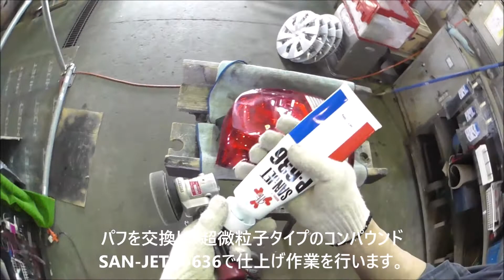トヨタポルテX NCP145 左テールランプの美化検品! お財布に優しいリサイクル部品 山形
トヨタポルテ 左テールランプ 4ドアハッチバック 1014年式 DBA-NCP145 グレード X 4WD カラーNo, 1F7 トリムNo, FC40 車体カラー 銀(シルバー) スタンレー品番 52-257 メーカー純正品番 81560-52A30 全体的に洗車キズ程度のすり傷があります。

「信頼と絆」の自動車補修用リサイクルパーツの全国ネットワーク「ビッグウェーブ」加盟店です。
東北は山形ならではの「あったかぁいんだからぁ～」のおもてなしの心で、軽自動車から大型トラックまで豊富な知識を有する部品の受付が、お客様の立場に立ち、親身になって対応させていただきます。東北地方の方言で、「もったいない!」のことは「いだましっ!」と言います。

万が一の愛車の修理時に自動車補修用リサイクル部品、リビルトパーツをお使いになりたい場合は、お近くの整備工場や自動車保険をご契約の損害保険会社・損害保険代理店にご相談ください。弊社は自動車修理業、鈑金塗装業の方も全力で応援、サポートいたします!!

アメブロ。地球温暖化対策、環境保全のためにも、ぜひともリサイクル部品をご利用ください!